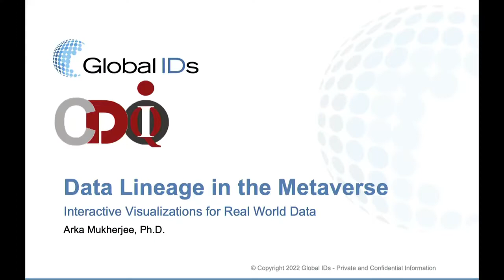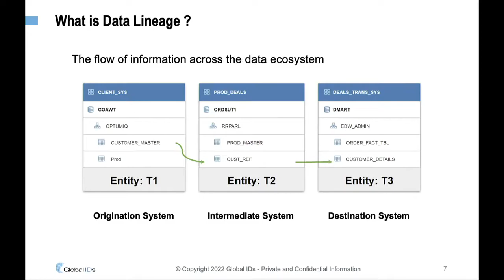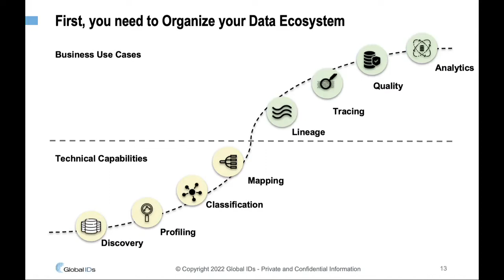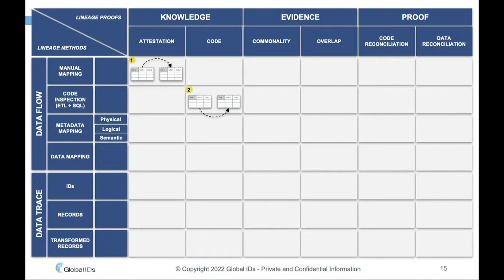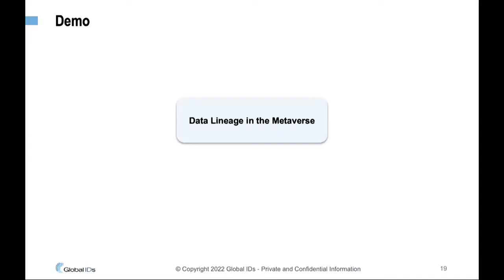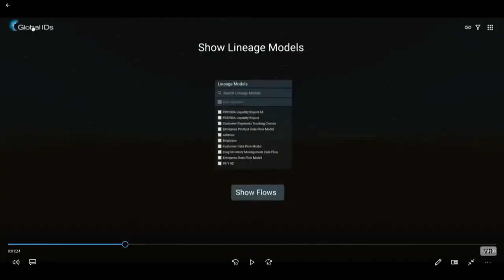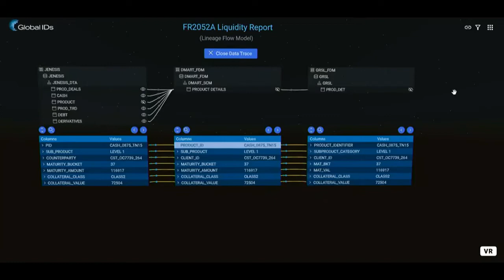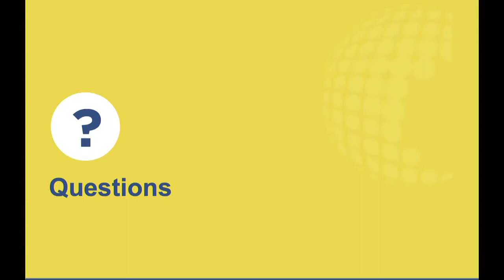2022 MIT CDOIQ Symposium Session 6-4B - Arka Mukherjee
Session Title: Data Lineage in the Metaverse

Session Abstract: Enterprise Data Lineage is a ‘must have’ priority in the context of data modernization. Lineage enables organizations to gain a dynamic view of their data ecosystem. How can actionable lineage help your business? Every day organizations continue to struggle with finding insights that help them grow revenue, retain customers and manage operational risks. Data is collected, curated, and managed for all of these purposes. These activities lead to challenges in truly understanding where data originates, where it flows and where it ultimately resides. The visualization of data flow can be extremely complex for a large enterprise. In this presentation we will discuss how:

2-D screens are not suitable for visualizing data lineage and provenance
3-D landscapes like the metaverse offer a way out by providing an extra virtual dimension to display true lineage
Data lineage evolution into a future 3D state